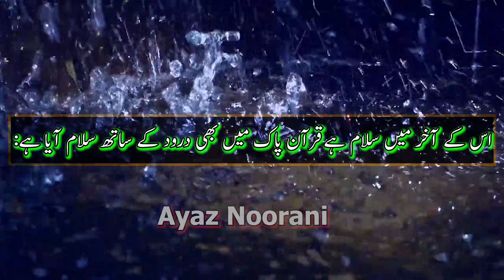Sab Sy Afzal Darood Shrif | Konsa Darood Pak Parhna Chahye | Ayaz Noorani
daily Quran Ki tilawat zarur Kiya Karen
taake Allah pak rehmat farmaye
aur hamare kam aasan ho